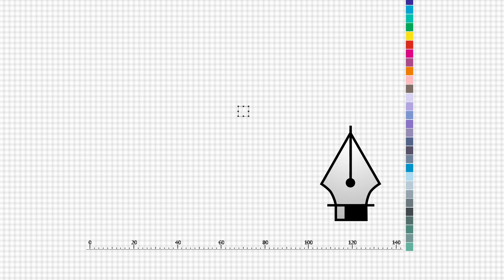Cheers to a Bright New Year!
GCH Machinery would like to wish you all a very Happy New New Year!